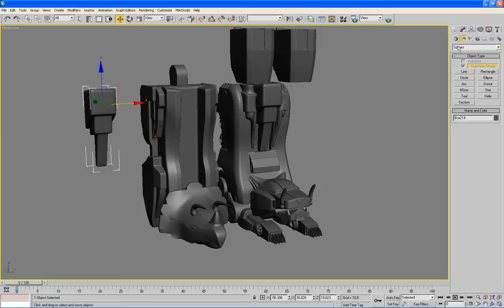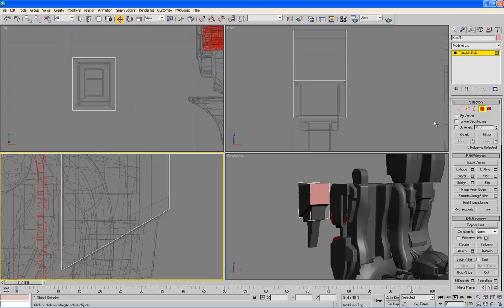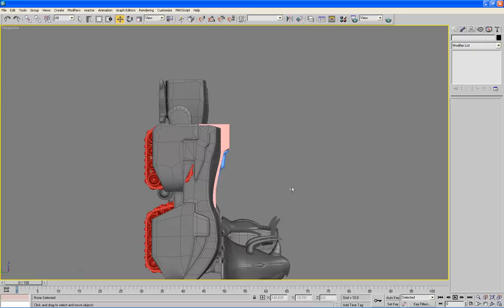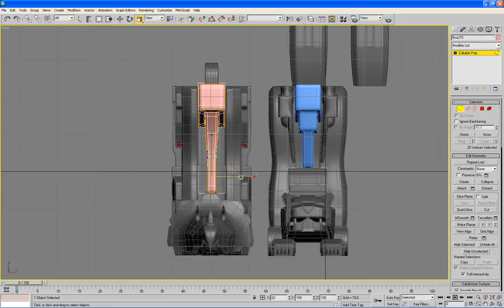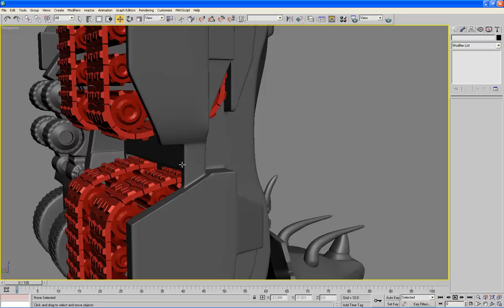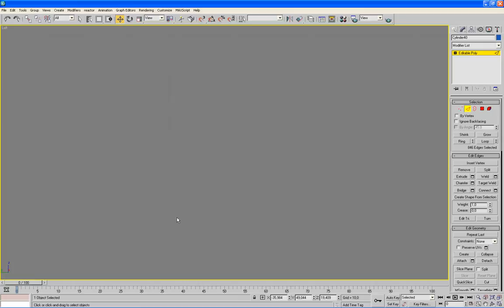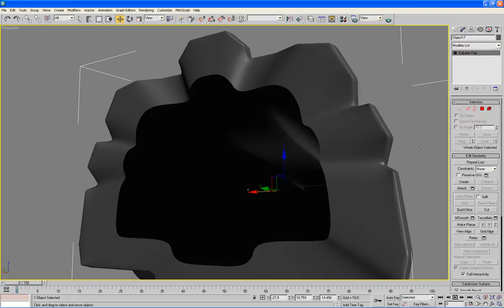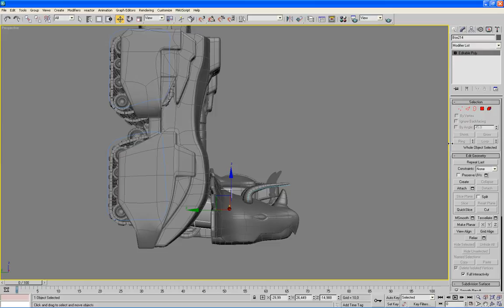60 robot 3ds max tutorial - MEGAZORD Daizyujin 3D - left foot modeling part. 11/12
Very simple.
without blueprint.
Beginner.
Self-taught.

keyboard shortcut / raccourci clavier
. Shift + Clic & move: clone
. Suppr/del: remove
. Alt + w: full screen
. mouse turns on: zoom in/out
. Ctrl+ clic: selection
. Alt + clic: of selection
. F3: wireframe / filaire
Tricera head.

. F4: View Edged Faces / Contour des faces
. Alt + W: transparency
. G: hide the grid / masquer la grille
. Z: Center object / Centrer l'objet